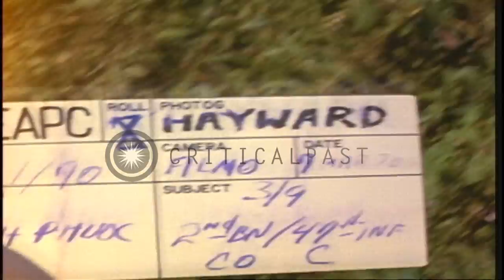Soldiers walk in a single file through a dense jungle and across rice paddies in ...HD Stock Footage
Soldiers walk in a single file through a dense jungle and across rice paddies in Binh Phuoc, Vietnam during the Vietnam War.

US 49th Infantry Brigade, 2nd Battalion troops in Binh Phuoc, Vietnam during the Vietnam War. A soldier in a field. Soldiers walk in a single file through a dense jungle, swamps, mud and heavy brush. The soldiers walk across rice paddies. Location: Binh Phuoc Vietnam. Date: March 7, 1970.

57,000+ broadcast-quality historic clips for immediate download.